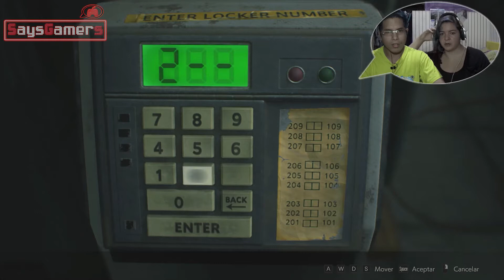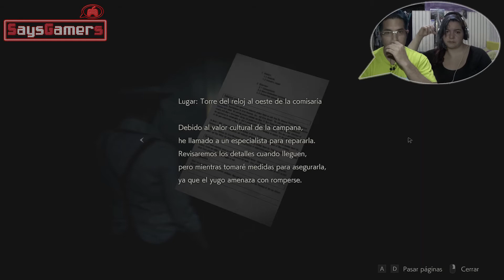Circuito de M#$%& | Resident Evil 2 Remake #9 | Let's Play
A continuarle al exquisito furor de nuestras reacciones con el terror, sabemos que la pasan muy bien ya sea riendose con o de nosotros, asi que les traemos mas motivos para pasarla bien, de ser asi no les de miedito demostrarlo... dejen un poco de amor si el video les gusto y COMPARTAN para expandir la familia, mientras tomemos todos el control y presionemos START!!!

recuerden usar CODIGO: saysgamers EN LA TIENDA DE FORTNITE Y EPIC GAMES!!!

Dense una vuelta por nuestras redes :D